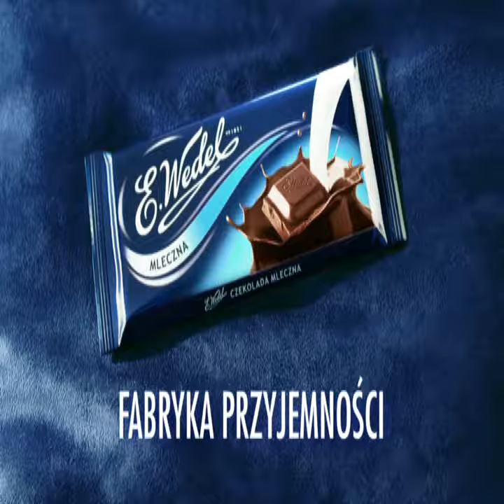Wedel commercial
This is the official YouTube-Channel of the Chimney Group: Constantly challenging ourselves and our clients to engage the audience through innovation and creation.

Chimney is a global, full-service content partner for film, television, commercials, and digital media. With offices in 14 cities worldwide, our 400+ artists bring diverse insight and craftsmanship to any given project. For over 20 years we have crafted award-winning stories (Oscar, BAFTA, Cannes Lion, Palme d'Or, Sundance, Berlinale, PromaxBDA) and delivered marketing and communication solutions for the world’s most recognized brands. We pride ourselves on creativity and innovation across our vertically integrated services, which include post production, editorial, production, sound design, live events, content distribution, performance analytics and content strategy. With over 6000 outputs in over 60 markets and a yearly audience of over 100 million, Chimney has redefined what video-driven content communication is all about. At Chimney, we believe in constantly challenging ourselves and our clients to engage the audience through innovation and creation.